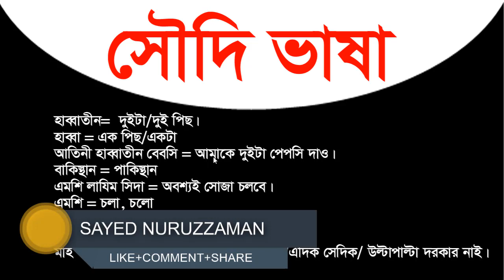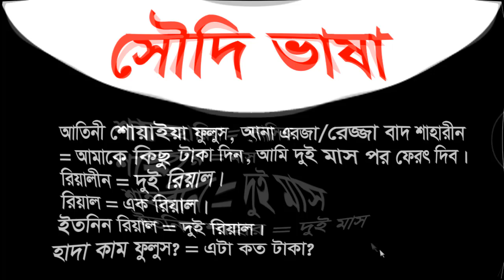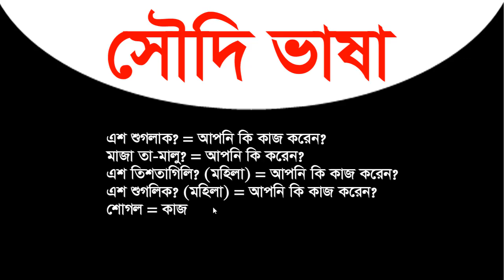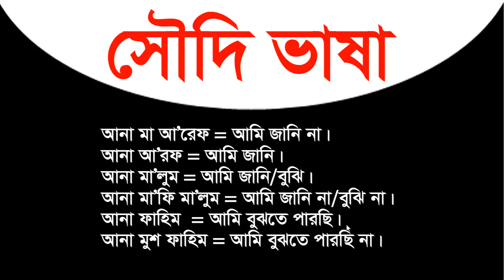আরবি শব্দার্থ ও বাক্য গঠন শিক্ষা | সৌদি ভাষা | Spoken Arabic to Bangla | Sayed Nuruzzaman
গুরুত্ব আরবি শব্দার্থ ও বাক্য গঠন শিক্ষা | সৌদি ভাষা | Spoken Arabic to Bangla | Sayed Nuruzzaman. In this video about Arabic to Bangla.

Thanks